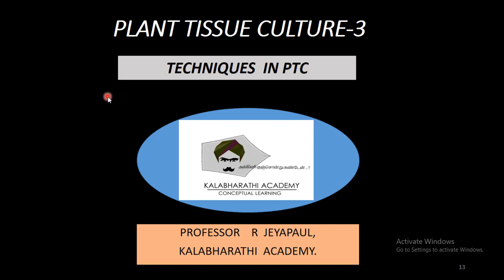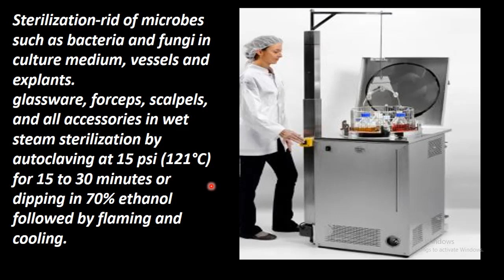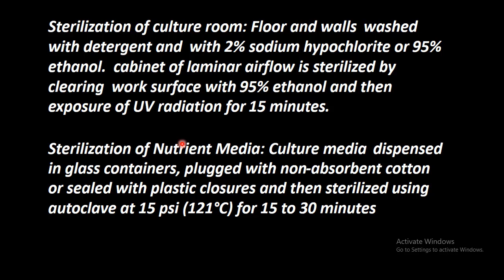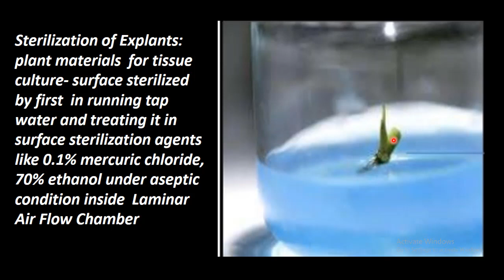3.Botany | Plant Tissue Culture | Techniques in PTC